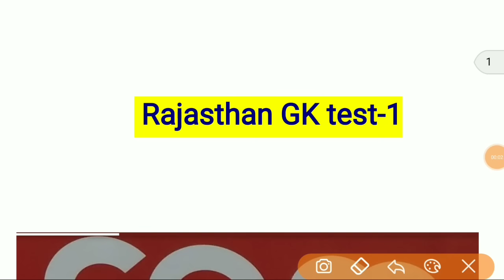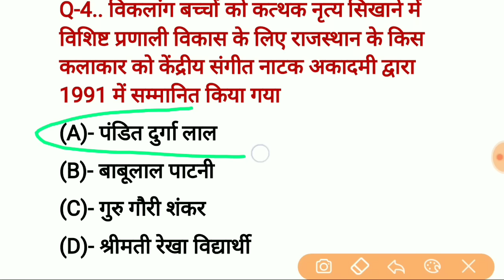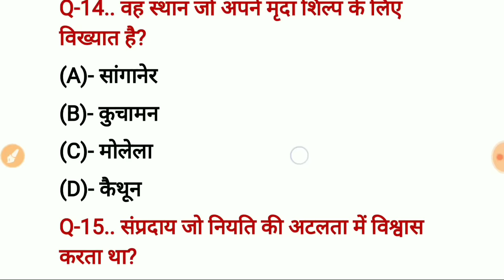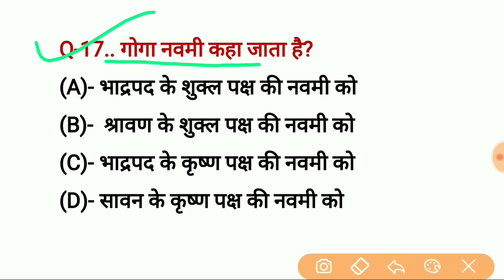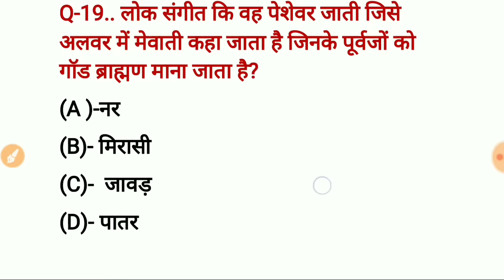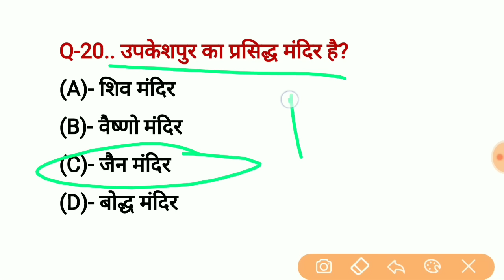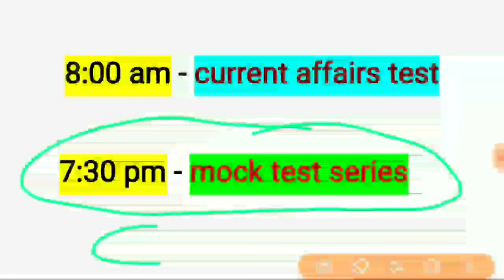Rajasthan police test1//RAS mock test//जरूर देखले//राजस्थान सामान्य ज्ञान प्रश्न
Rajasthan police test-1//RAS mock test//जरूर देखले//राजस्थान सामान्य ज्ञान प्रश्नrajasthan gk online test,
rajasthan police onlinetest paper,rajasthan police mock test,
rajasthan police online mock test2018,rajasthan police constable online mock test,
rajasthan gknotes,
raj gk objective,
rajasthan gk current,
rajasthan gkquestion paper,
rajasthan gkquestions with answers

Mock test series सामान्य ज्ञान टेस्ट सीरीज

Mock test series ,GK test

Daily Current affair Questions series

Current affairs questions daily.

5000 history one liner Questions.
Prahlad Saran:
5000 महत्वपूर्ण प्रश्न उत्तर

Geography one liner Questions
भूगोल से संबंधित 2000 महत्वपूर्ण प्रशन पार्ट 2

Science important questions onr liner
 Thanks
railwayonlinetestin. hindionlinetestforrailwaygroup d . railwayalp onlinetest. seriesonlinerailwayexam practicetestin englishrailwayonlinetest seriesrailwayonlinetestin hindi freeonlinerailwayexam practicetestin hindirrb mocktestin hindi
railway exam quiz,
railway exam current affairs,
railway paper,
one liner questions,
important questions,
रेलवे परीक्षा 2018,
एक लाइन महत्वपूर्ण प्रश्न,
महत्वपूर्ण प्रश्नोत्तर,
राजस्थान पुलिस परीक्षा,
 समसामयिकी प्रश्नोत्तरी,
gktrick history,
bhartiya samvidhan gk tricks,
cgl ktrick,
tricksto learn gk,
history trick,
tricky gk,
samvidhan ke bhag trick,
anuched trick in hindi,
gk tricks video,
gk trick history gk,
 tricks in hindi,
youtube ssc gk,
 tricks in hindi,
gk short trick video,
gk tricksin hindi video download,
gk trick in english,
gk trick video download,
railway exam,